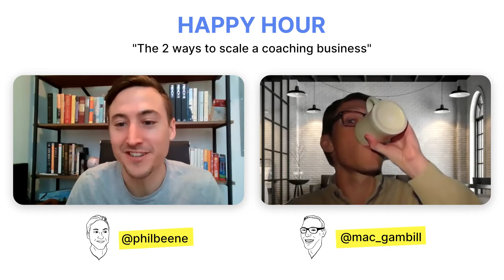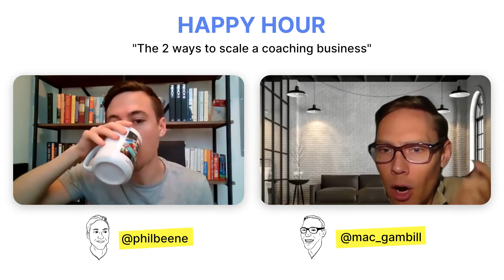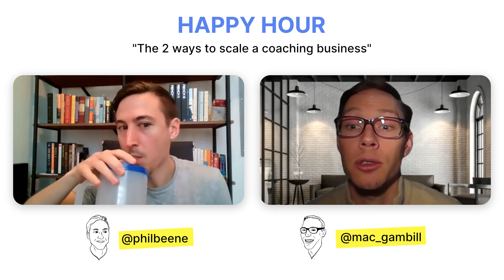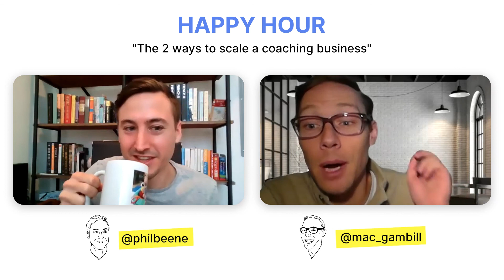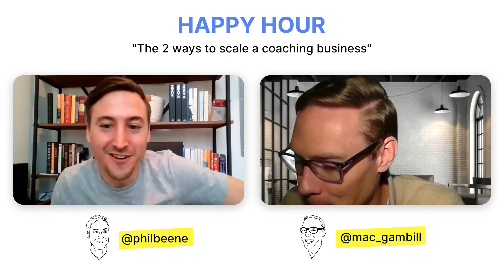The 2 ways to scale an online coaching business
On this episode of Nudge Coach Happy Hour... There are 2 ways to scale an online coaching business. Which way is right for you? Should you scale one-on-one coaching through hiring? Or scale your coaching program through iteration, automation, and workflow refinement?

Nudge Coach's Phil Beene and Mac Gambill dive into the 2 ways coaches are scaling businesses, why you might consider each, what's different and the same about scaling each direction, and what it takes to make it happen.

Create your coaching app at nudgecoach.com